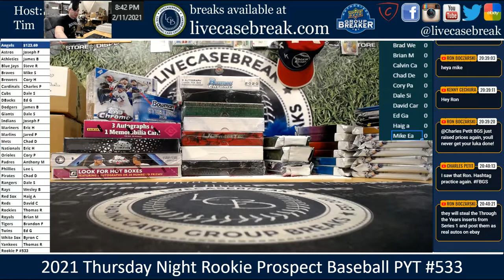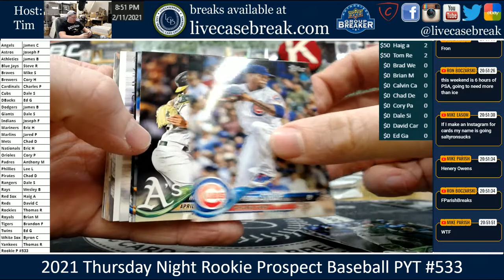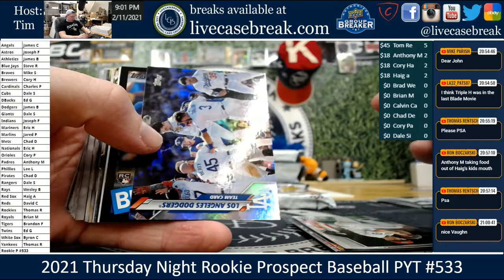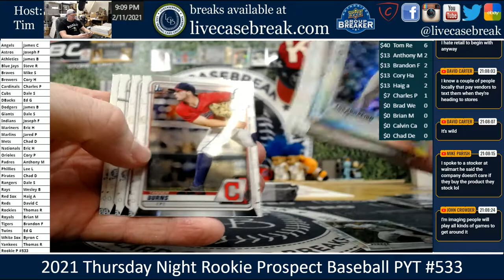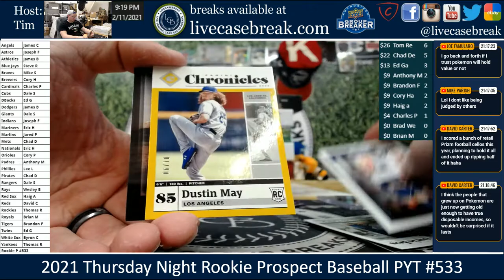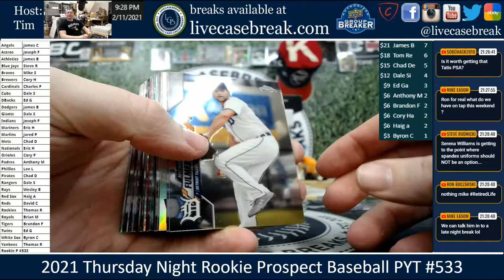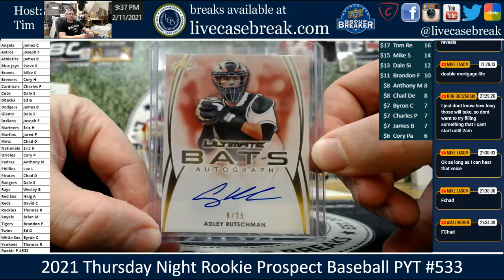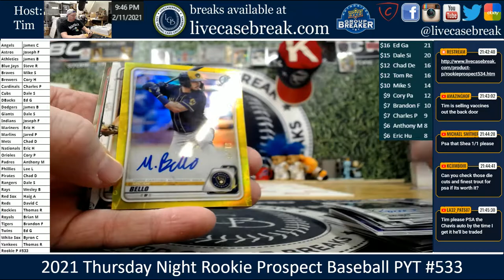2021 Thursday Night Rookie Prospect Baseball Break #533 PYT